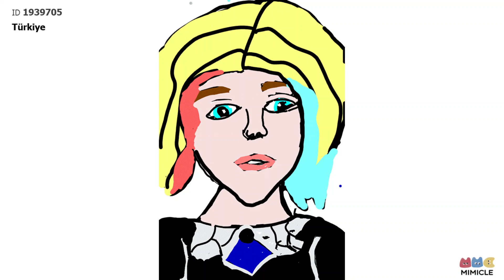Download app 'MIMICLE' and draw your emotions. 1 million+ downloaded drawing app worldwide